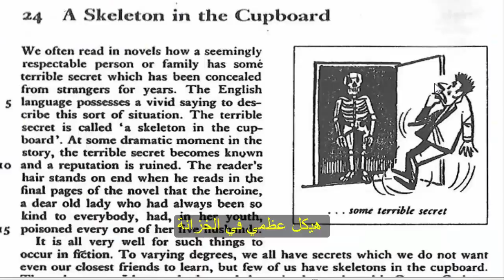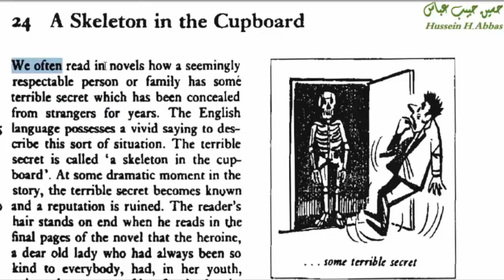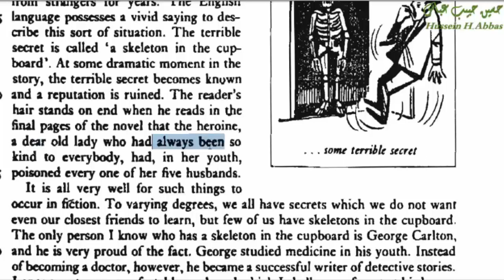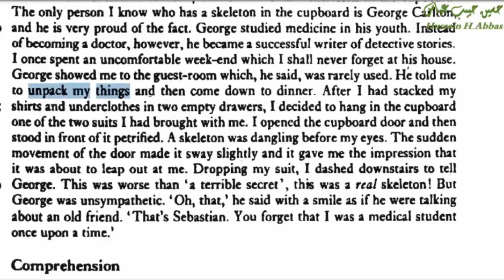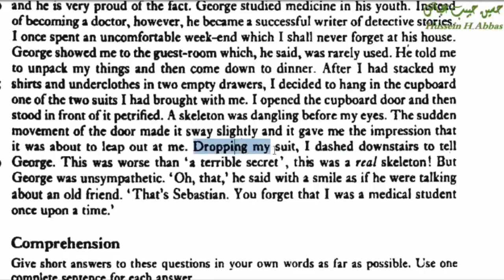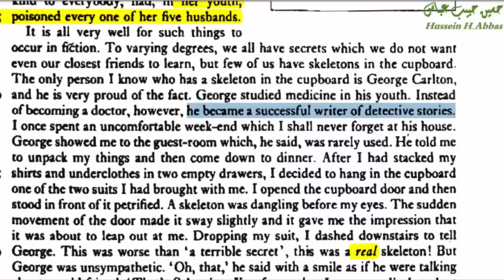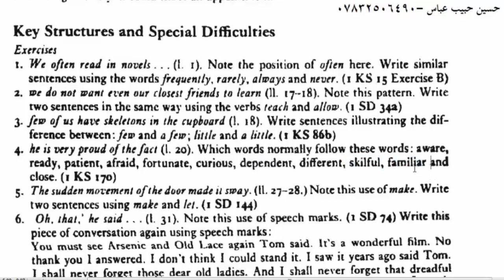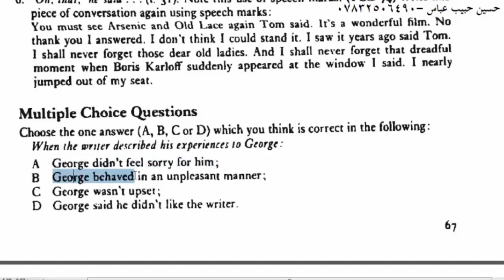24 A skeleton in the cupboardهيكل عظمي في الخزانة